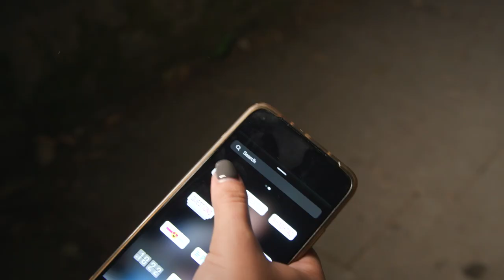HOROR PREŽIVLJAVANJE - UKLETA PEĆINA U SRED NOĆI